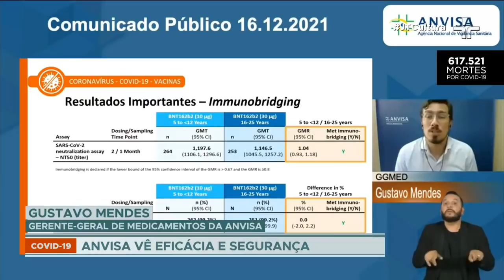Representantes da Anvisa são ameaçados depois de liberação da Pfizer para crianças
Depois de anunciar a liberação da vacina da Pfizer contra a Covid-19 em crianças de 5 a 11 anos, a direção da Agência Nacional de Vigilância Sanitária relatou ter sofrido ameaças de morte.